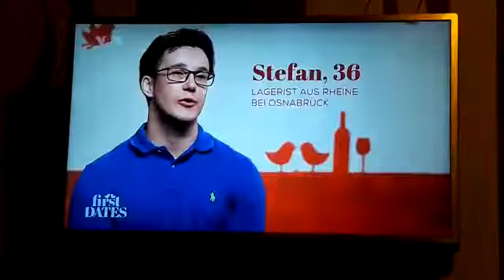Ein weis(s)er Mann spricht weise Worte.